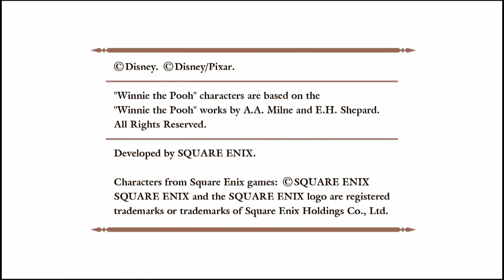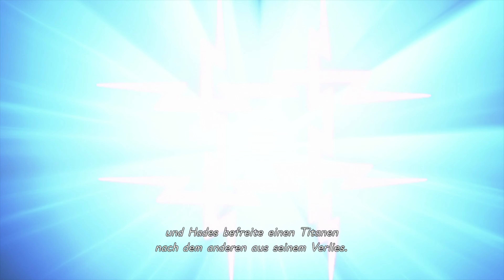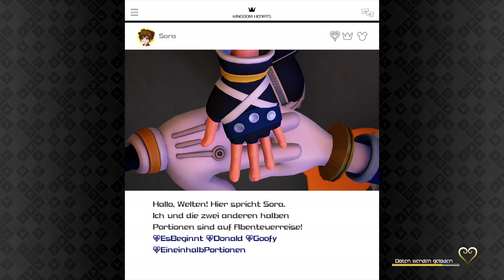Let's Play Kingdom Hearts III [German/4K] Part 1: Flashbacks beim Ort des Erwachens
Let's Play Kingdom Hearts III [German/4K@60FPS/100%/Greenscreen] Part 1: Flashbacks beim Ort des Erwachens

★ Info ★

Kingdom Hearts III erzählt eine Geschichte von der Macht der Freundschaft und dem Kampf von Licht gegen Dunkelheit. Der junge Held Sora muss sich mit seinen Freunden Donald Duck und Goofy auf ein gefährliches Abenteuer durch zahlreiche Disney- und Pixarwelten begeben und die Hilfe vieler bekannter Charaktere ersuchen, um die sieben Hüter des Lichts ausfindig zu machen. Nur mit ihrer Hilfe können sie den bösen Xehanort stoppen, der die Welt ins Dunkel stürzen will.

-DATEN-

Publisher: Square Enix
Director: Tetsuya Nomura
Engine: Unreal Engine 4
Plattformen: PlayStation, Xbox One
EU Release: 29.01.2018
Genre: Action Adventure, RPG
Modus: Single Player
Altersfreigabe: 12